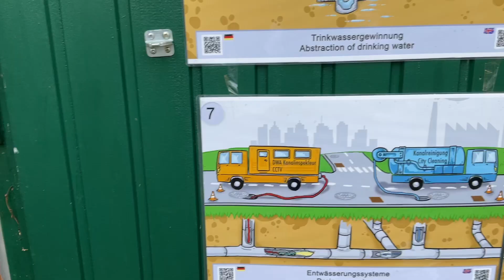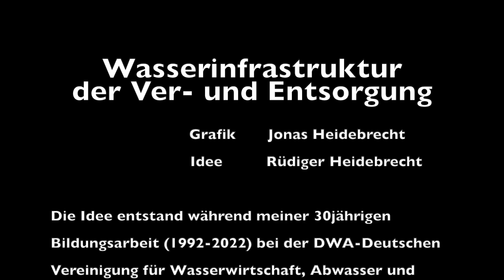Wasserinfrastruktur der Ver- und Entsorgung - eine Einführung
In 12 Bildern wird die Struktur Wasserversorgung und der Abwasserbehandlung und das Regenwassermanagement erklärt.
Dies ist für Anfänger und Laien konzipiert, um einen ersten Überblick über das Thema zu erhalten.
Dazu gibt es auch Poster und ein Schülerheft für kleines Geld.
Bei Interesse gern melden über LinkedIn